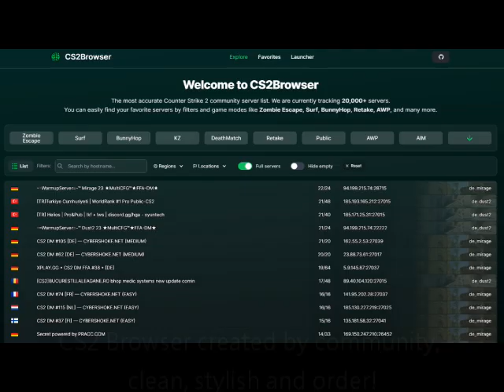CS2Browser is the new future of cs2 Community Browser!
(影片預設資訊最後修訂時間-2022-Jul-8)